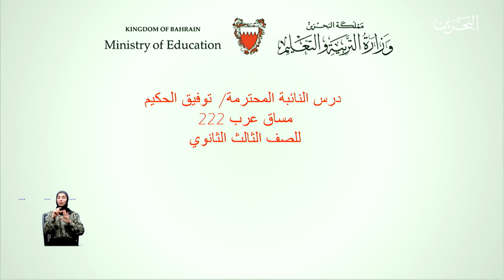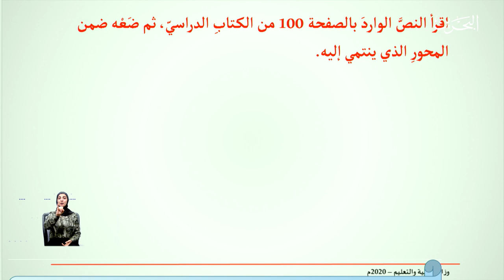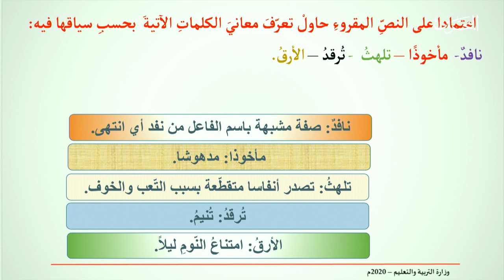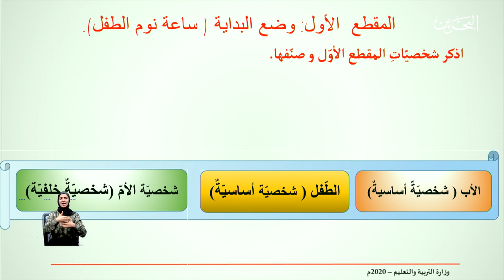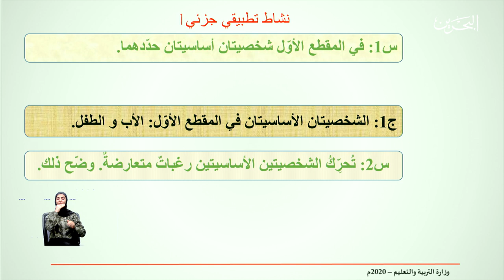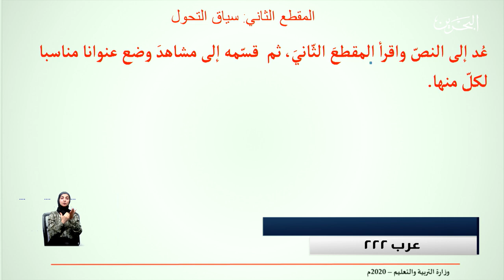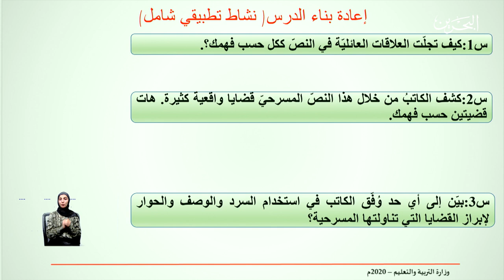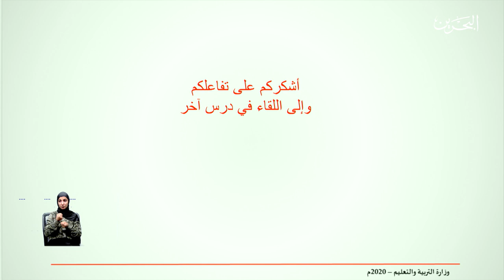عرب 222 | 22-4-2020